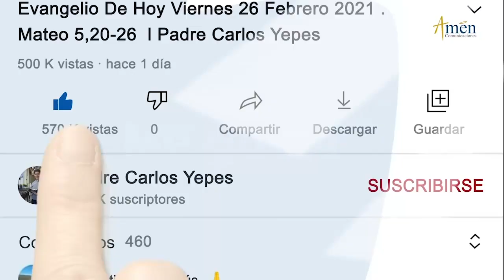Ángelus De Hoy Lunes 28 Noviembre de 2022 l Padre Carlos Yepes | Católica | María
👉Amén Comunicaciones.

𝗘𝗡𝗖𝗨𝗘𝗡𝗧𝗥𝗔𝗡𝗢𝗦 𝗘𝗡